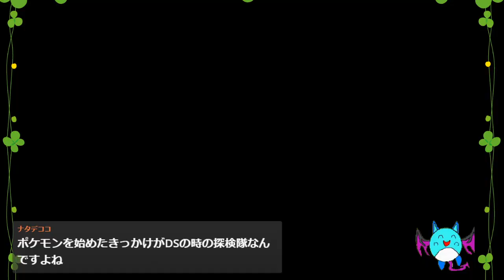【ポケモン不思議のダンジョンDX】え？ 編集したら七分ですか？【LIVEアーカイブ】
いつぞやにおこなった、ポケダンDXのアーカイブ編集映像です
一時間くらいプレイしてたんですけど、編集したら７分になりました。

あれ？